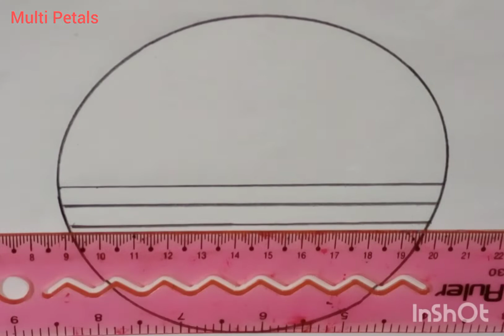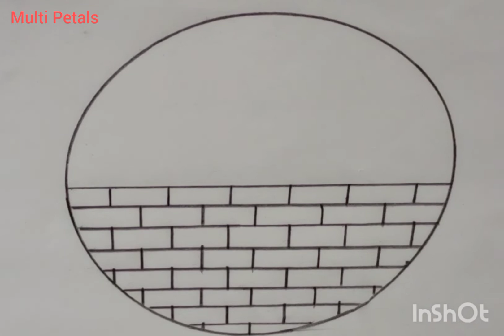How to easy way to art circle scenery ideas.pencil drawing . round shape scenery drawing for kids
assalamualaikum, how are you guys?I hope you are well.my channel multi Petals.
circle shape pencil drawing is a easy easy way.